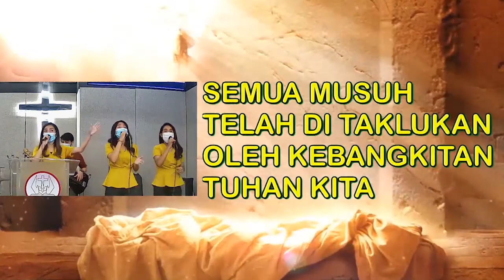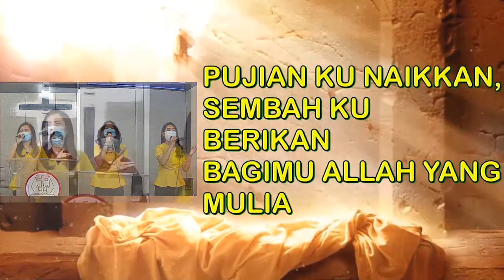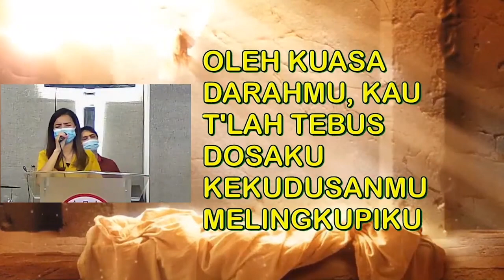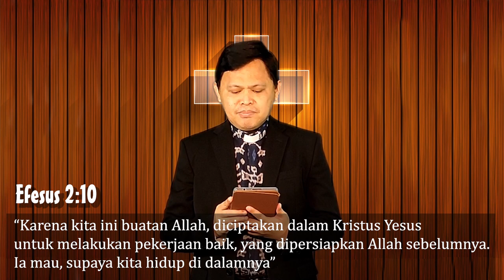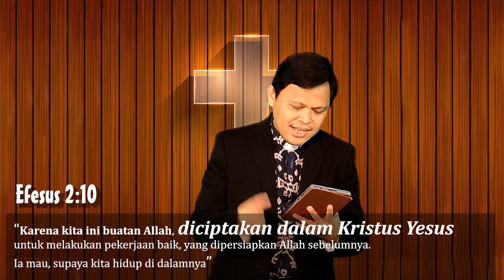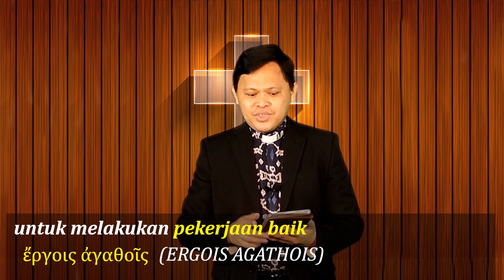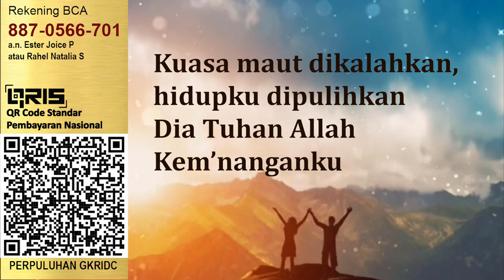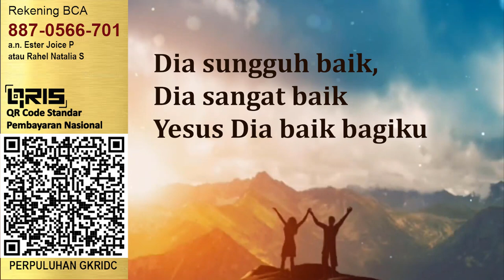MENERIMA PENUGASANMU - Ibadah Virtual